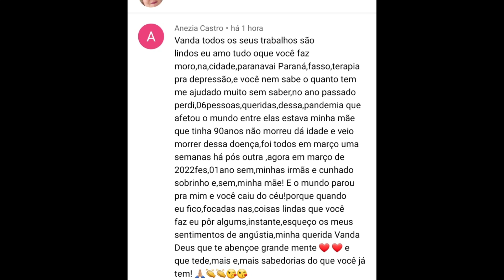Mais uma dica imperdível peso de porta de suculenta